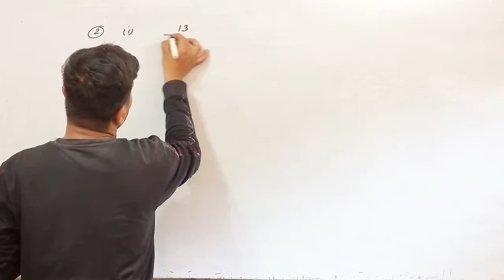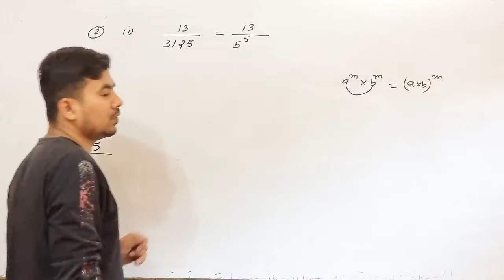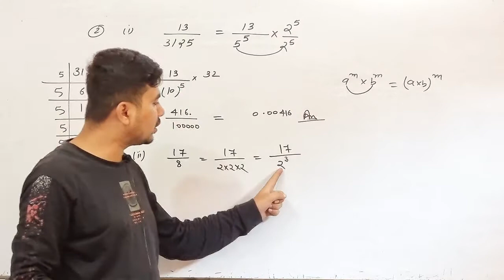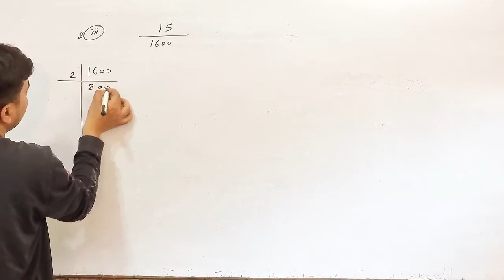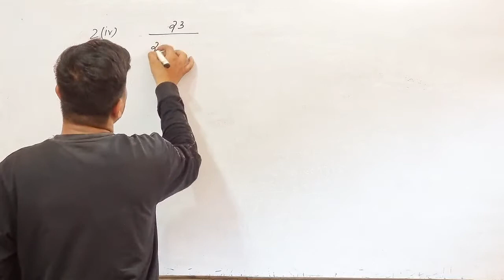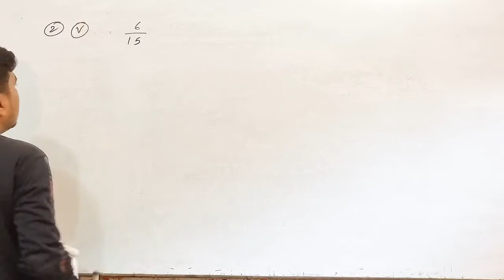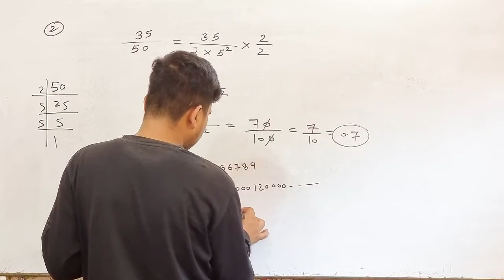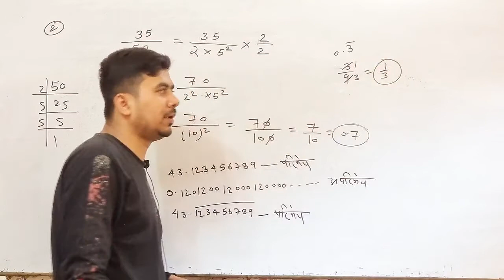Class 10 Math exercise 1.4|part -7| Real Numbers up board exam 2023 by Irshad sir |Success Institute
class 10th maths chapter 1 exercise 1.4 NCERT UP Board 2023 Exam solution|Success Institute|Irshad
Class 10 Math Chapter 1 Exercise 1.4 Introduction NCERT solution in hindi|कक्षा 10 वास्तविक संख्याएं Exercise 1.4| class 10th math chapter 1 by Irshad Sir|Success Institute

hello students!
how are you?
my name is Mohd Irshad.
Indian Samroz Official

Aaj ki is video me hamne class 10 math chapter 1 exercise 1.4 ka question bataya hai jo UP BOARD Ncert math paper ka solution hai Jisse apko help milega exam me.
aise hi daily apko videos milega full solution ke sath

umeed hai apko pasand ayega

Channel Name Success Institute

👉✔searching topics..📍
tags.
10 class ka math exercise 1.4
class 10 math exercise 1.1.4 all questions
1.4 class 10 math
1.4class 10th math up board
1.4class 10 math 2
1.4   class 10 math questions 1 2 3

class 10th math ncert solution chapter 1 exercise 1.3 full question
class 10 math 1.3 Q.4
class 10th math 1.4 Q.2
class 10th math 1.4 Question  no 1
class 10 math 1.4 Q 1
class 10th math 1.4 Q2
math pahla chapter Question  2
math pahla chapter Question 1
math 10 pahla chapter Q 3
class 10 maths chapter 1 exercise 1.3question 1 question 2 question 3 question 4 question 2
class 10 maths chapter 1 exercise 1.4 up board exam
class 10 math model paper 2022|10th class math paper 2022|upmsp math 10th class solution
 math ka paper 2022
 viral math paper solution 2022 math paper solution
up board math paper 2022
class 10th math paper solution 2022
class 10 math paper 2022 chapter 1
class 10th math model paper 2022
class 10th math Success Institute
class 10th math Irshad sir
10 class math paper chapter 1
10 class math previous year questions
up board paper leak
up board math  viral paper 2023
UP BOARD EXAM 2023
UP BOARD MATH KA PAPER
Up Board class 10 math paper
math ki tayyari kaise kare
math ka paper kaise solve kare
math solve karne ka trick
math solve tricks
trick for math
math solve karne ka asan tareeka
math me kaise pass ho
math me number kaise achha laye
math me marks jyada laye
math me pass hone ka tareeka
math unsolved paper solution
math ka paper shravan lecturer
math paper Samrat Academy
math Mobile Par School
math paper SKM study
class 10 ncert math paper solution
unsolved math paper solution
math solve paper 2020
up board class 10 math paper solution 2022
class 10th math solve paper
10वी गणित पेपर का टिप्स
10वी गणित पेपर का हल
10वी गणित पेपर का सम्पूर्ण  हल 2022
final exam math paper class 10th solution
final exam math questions answer
 10th math paper solution 2022
10th varshik pariksha math paper solution
10 maths ncert chapter 1 solutions
10th class maths 1st chapter
10th class maths 1st chapter up board
10th class maths 1st chapter 1.2
 class10th math new batch 2023
Indian Samroz Official
Samroz Ma'am
class 10th math model paper|upmsp math paper|ncert math paper solution|Success Institute|Irshad Sir
Shravan lecturer
Samrat Academy
Gyansindhu Coaching classes
LearnMantra
Mobile Par School
Subham Classes
Ramakant Classes